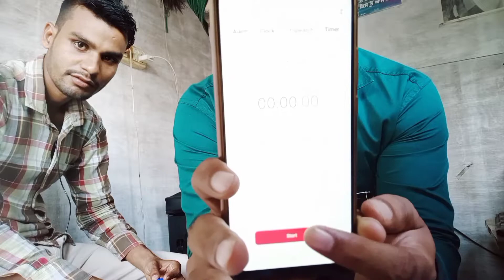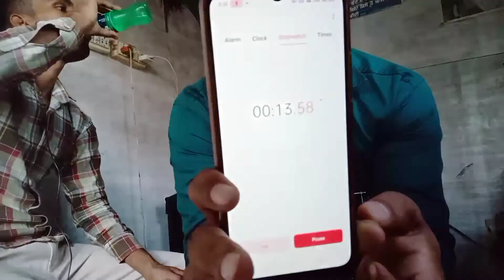challenge video for coll drink ! najara aayga dekho pura video